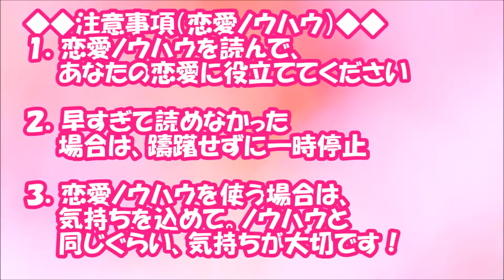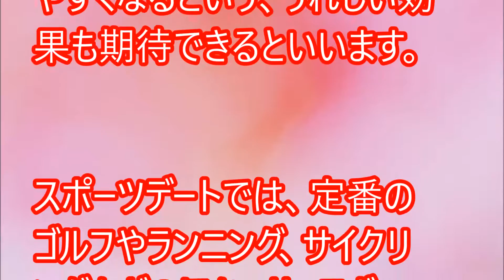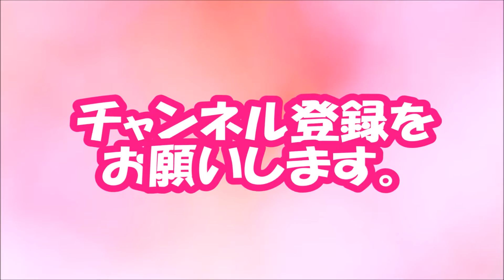ずっと仲良くいられる？スポーツがカップルに与える効果【相互登録2016】